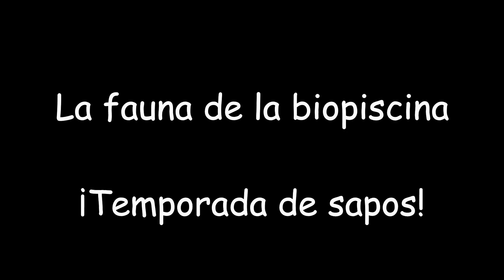La fauna en la biopiscina: ¡Temporada de Sapos!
Update de la biposcina en primavera tras las primeras lluvias, con sapos y ranas en fase de reproducción y primeros renacuajos trabajando.
Los comentarios están abiertos para intercambiar y discutir cualquier tema relativo a la permacultura y el medio ambiente, pero sin faltas de respeto a los demás ni mala onda. Los comentarios que se vayan de tema o busquen generar algo negativo, serán borrados sin previo aviso.